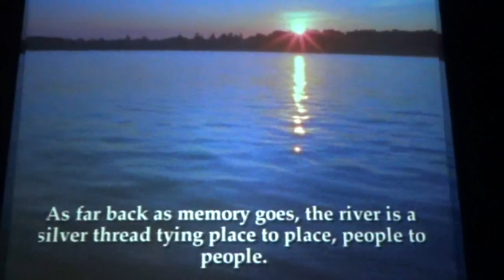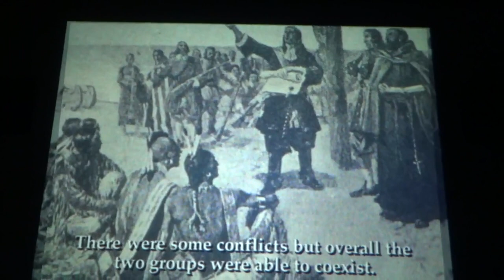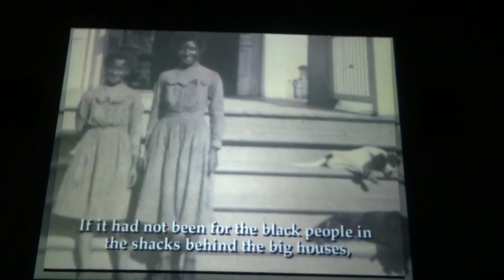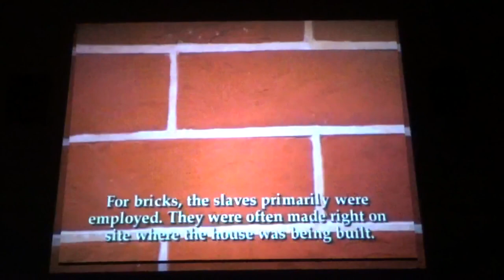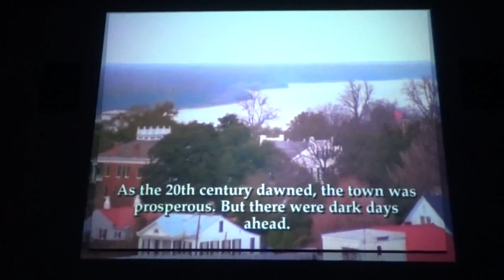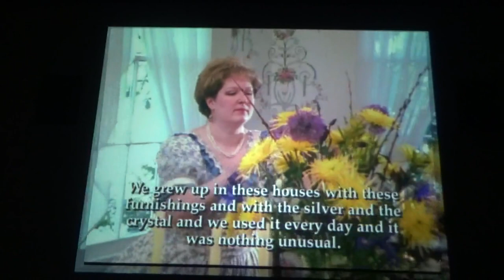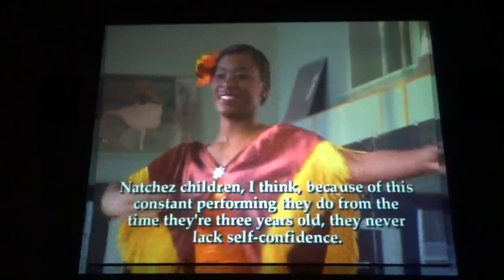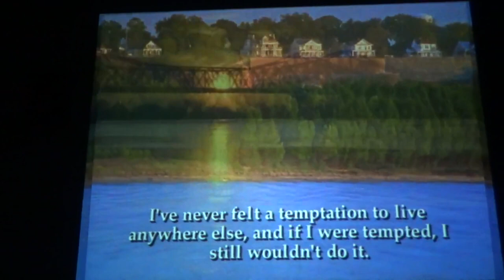The Natchez Story: Aging Gracefully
Natchez, Beautiful and historical. This is the film at the Reception Center.